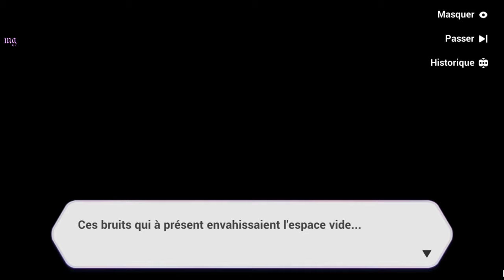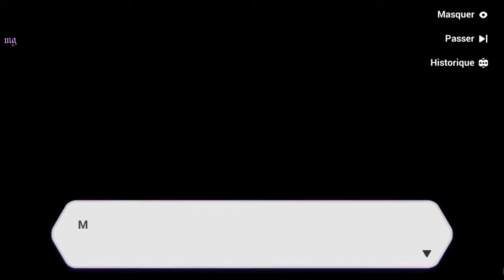Honkai Impact 3rd | Chapitre 24 : ˖꒰Théâtre de la Légion꒱ #1〃₍₍HD⁾⁾ ₍₍4K⁾⁾ 🎭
Chapitre XXIV: 🎭Théâtre de la Légion🎭

📝 "Résumé :  〃